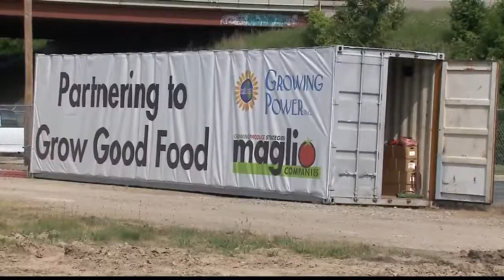Growing Power, Maglio Produce join forces to build greenhouses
Maglio Produce is working with Growing Power to grow some of its own fruits and vegetables.